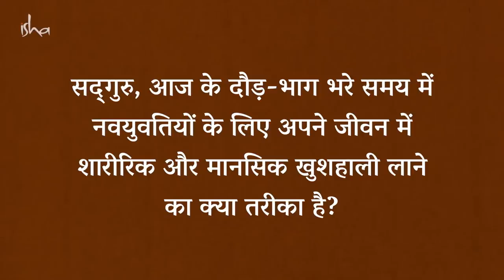स्त्री रोगों से बचने के उपाय - सभी महिलाएं ज़रूर देखें | Prevent PCOS | Sadhguru Hindi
स्त्री-रोगों या महिलाओं के शरीर से जुड़ी बीमारियों से कैसे बचा जा सकता है? इस वीडियो में सद्‌गुरु हमें कुछ सरल उपाय बता रहे हैं।